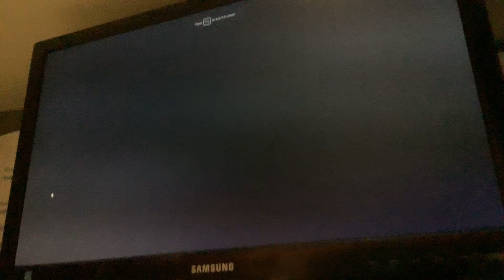The Transporter Disney+ Intro